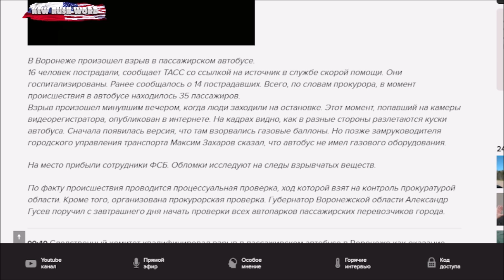Инцидент в Воронеже: что это было? Мнение полковника Глущенко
Вечером 12 августа 2021 года в Воронеже произошел взрыв в пассажирском автобусе, 18 человек пострадали. Всего в момент происшествия в автобусе находилось 35 пассажиров. Следствие рассматривает три версии
Ведущие: Юрий Гиммельфарб и Александр Глущенко.
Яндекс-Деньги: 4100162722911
Номер карты VISA: 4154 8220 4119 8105 или 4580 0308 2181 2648
Bitcoin: 18BNGaWpPBfYMD7ohcCAfHCXuY3Peq37x7
Ether: 0x730119e25E1670996c02BBd5507EfcC26ce38cB5